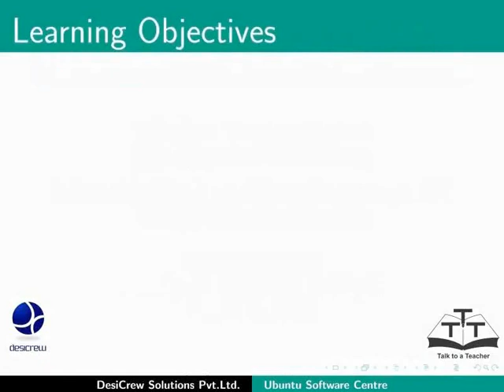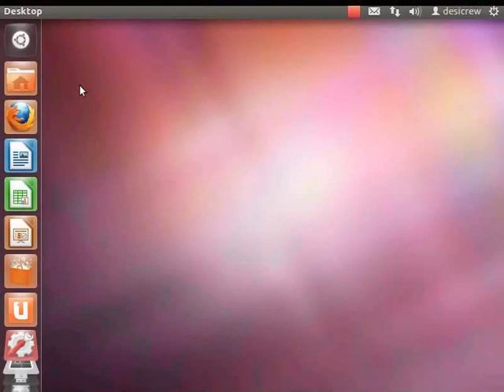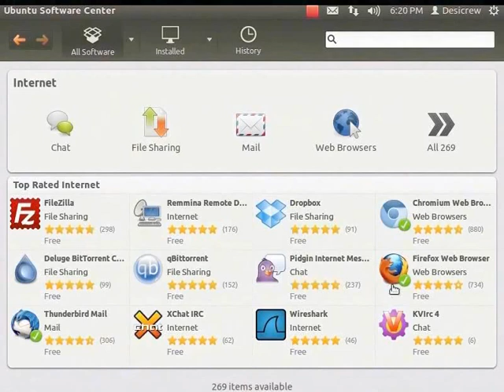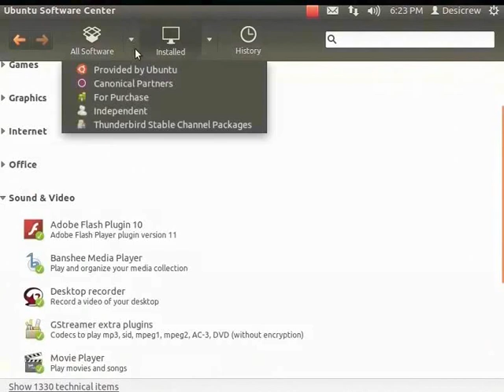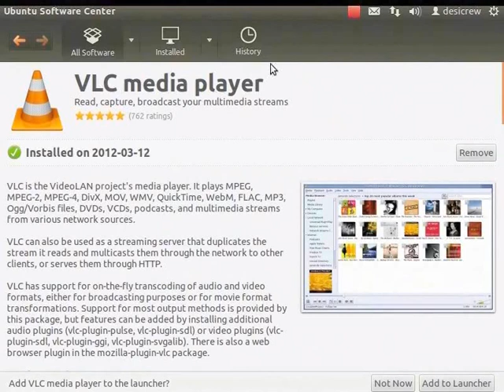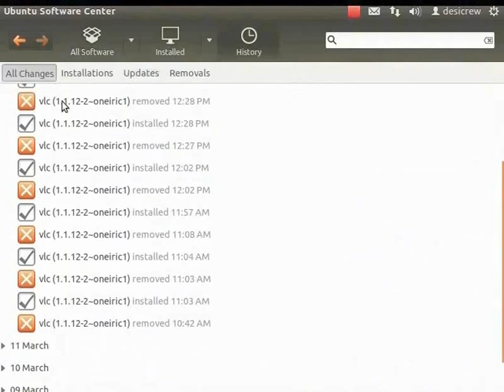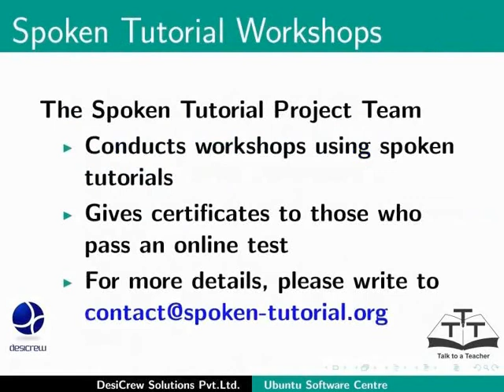Ubuntu Software Center - Gujarati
Ubuntu-Software-Center

Installing softwares through Ubuntu Software Center